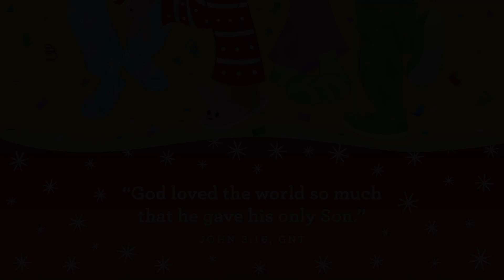Early Childhood | December Week 3 | Wise Men | Matthew 2:1-2, 9-11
Wise Men | Matthew 2:1-2, 9-11
Story Focus: The wise men come to see God’s Son.

Join the Children’s Team as we end our pajama party celebrating Jesus...like the wise men did! Our preschoolers will hear about how the wise men followed a special star all the way to Jesus so they could worship Him and give Him gifts.